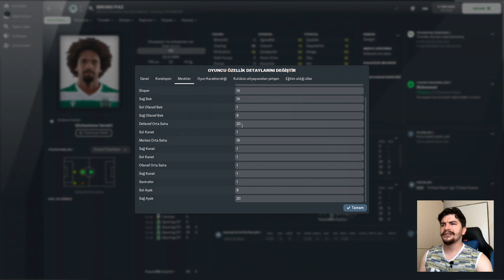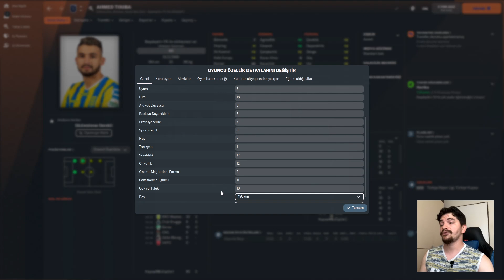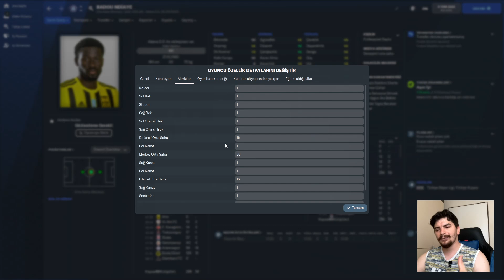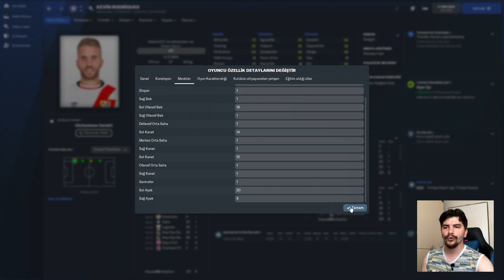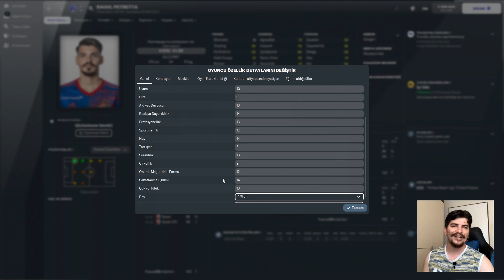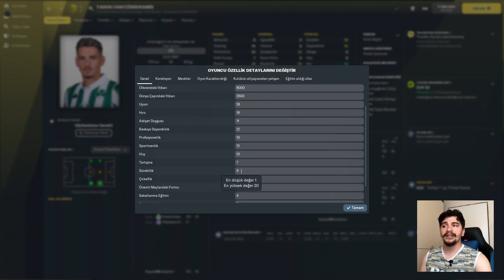FM 22 Süper Lig Yaz Dönemi Gerçekleşen Transferler 1.Bölüm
FM 22'de Yaz döneminde süper lig takımlarının gerçekleşen transferlerini değerlendirip profilleri incelediğimiz 1. bölüm sizlerle